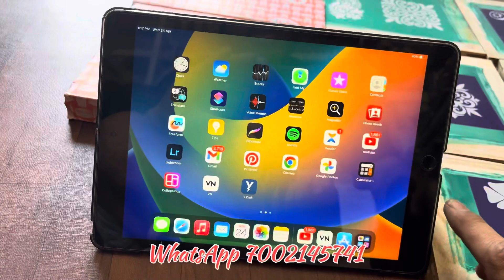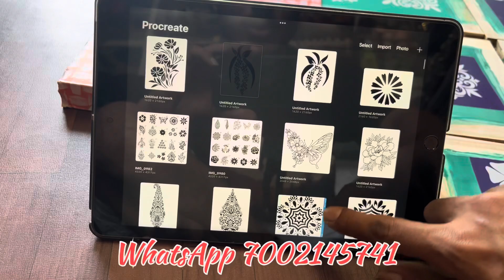Screen Printing Online Order || Screen Printing Wholesale Shop || Online Delivery Screen Printing